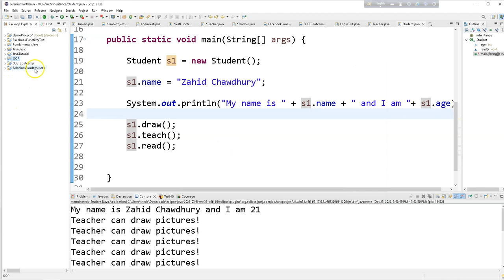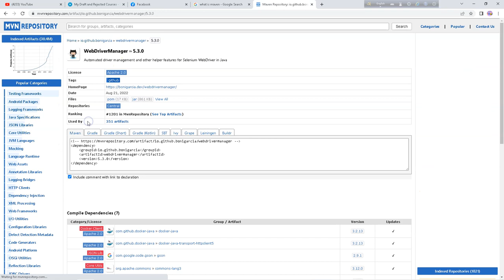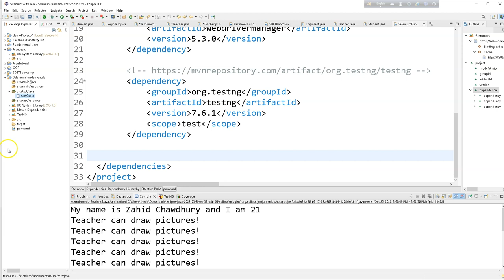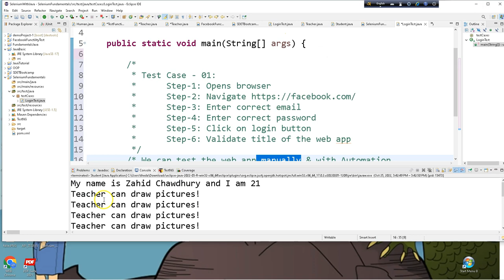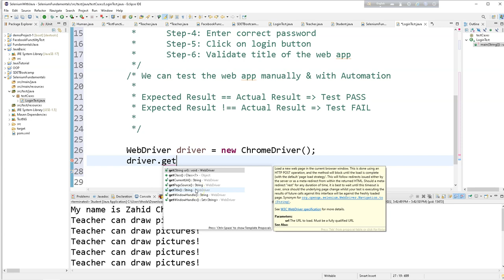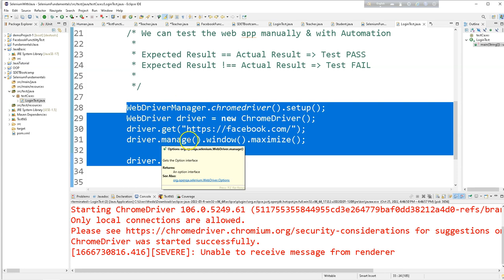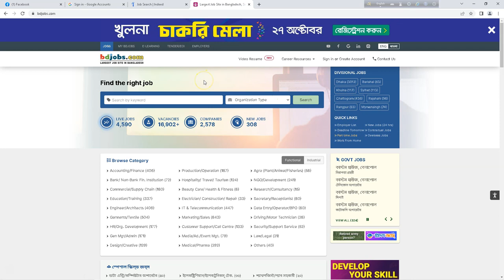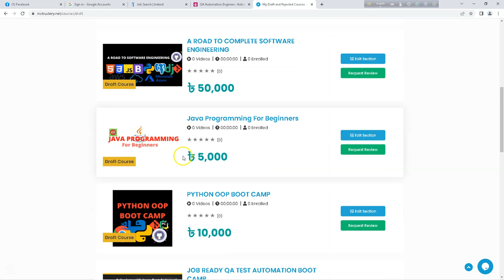SELENIUM FUNDAMENTALS| QA AUTOMATION| JUNIT TEST FRAMEWORK FOR WEB DEVELOPERS & QA ENGINEERS